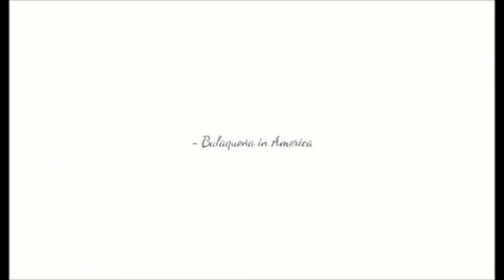CLEAN BOAT BED SHEETS| FRESH AND READY FOR NITE NITE| NAKUBA AKO DITO🤣